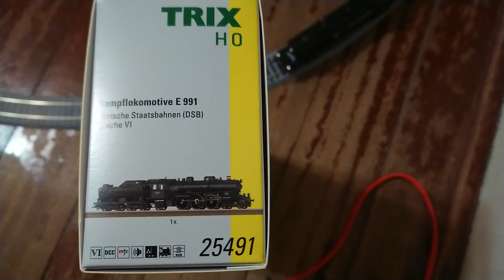Trix HO 25491